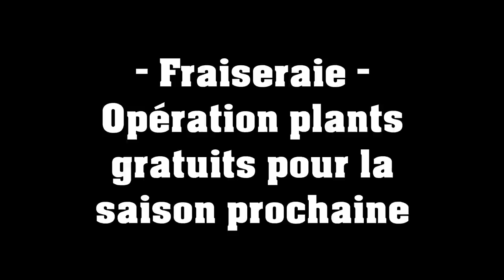4 méthodes pour démultiplier vos fraisiers - VLOG potager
On parle fraisiers, poules, amendements pour cet automne, fumiers, composts, broyat.. bref de l'actu au potager en cette fin septembre 2021.
📘 Le livre du potager d'Olivier aux éditions Terre Vivante
🎵🎵 Crédits musicaux
00:00 Septembre au potager, fraisiers et compagnie !
01:00 Point sur la fraiseraie, bilan de la saison
02:01 4 méthodes pour démultiplier les fraisiers
07:11 Nourrir sa famille
09:38 Verger, pommes sans traitement
10:55 Les poules, drame et auxiliaires
12:35 Composts, fumiers, broyats pour cet automne